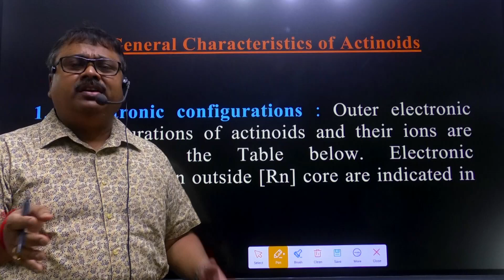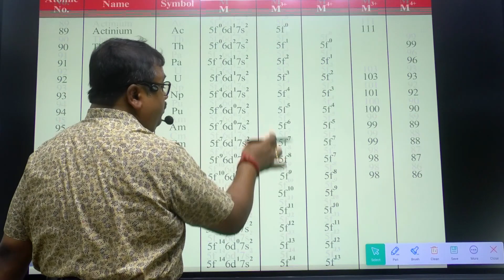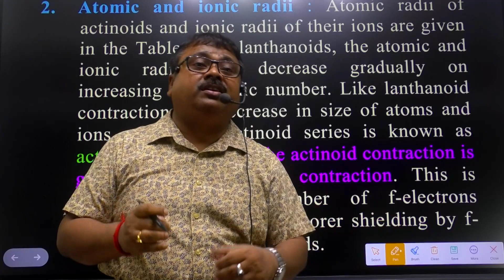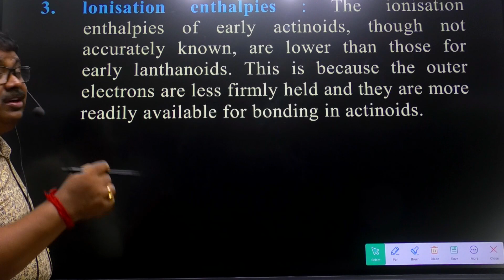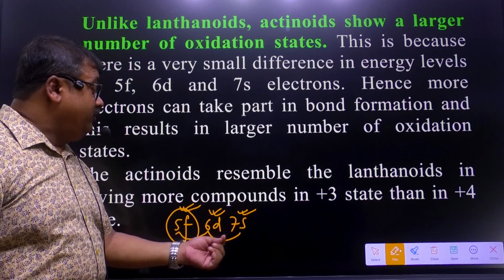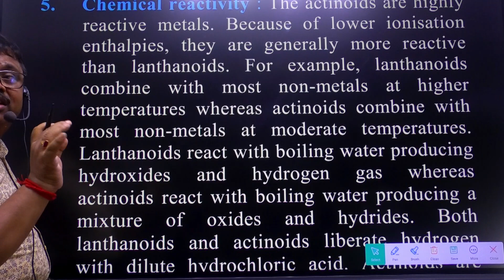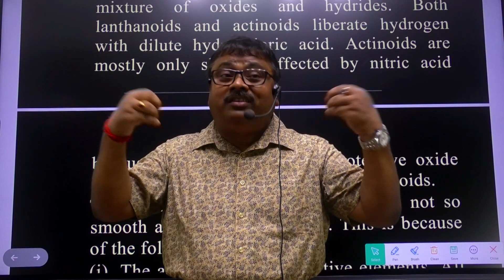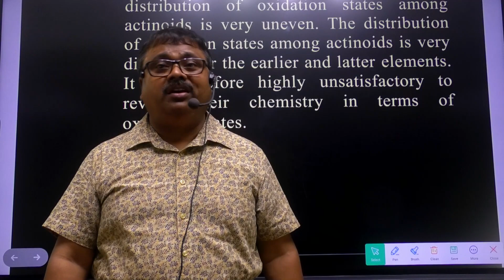F-BLOCK ELEMENTS (Part - 2) | FOR NEET & IIT-JEE | By: Ratan Kr. Roy | INORGANIC CHEMISTRY